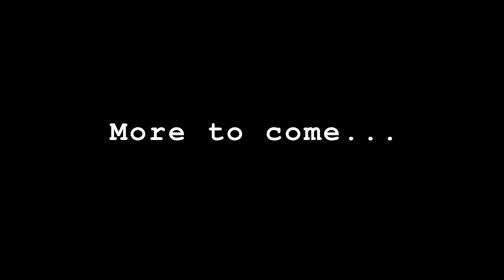Found In Time - Behind The Scenes Part 2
Go behind the scenes of the new independent sci-fi/fantasy film "Found In Time."  In part 2 we interview director of photography Ben Wolf.